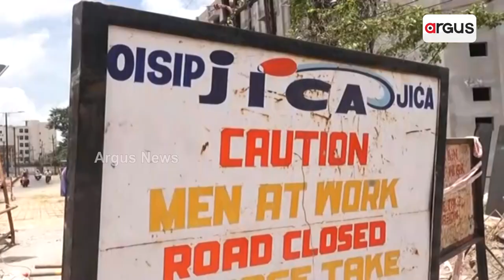Orissa High Court Raps CMC, WATCO, GAIL Over Deplorable Roads In Cuttack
Orissa High Court Raps CMC, WATCO, GAIL Over Deplorable Roads In Cuttack, asks to finish works by October 27.